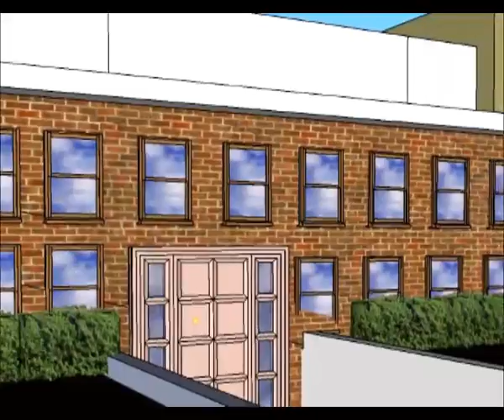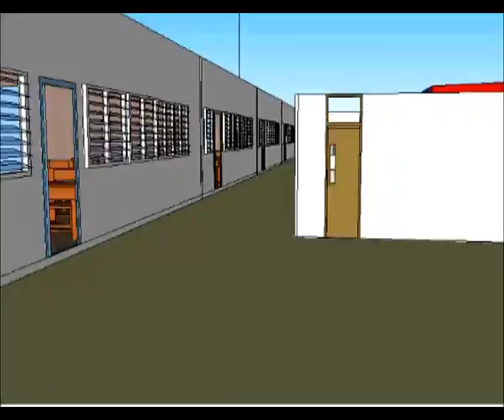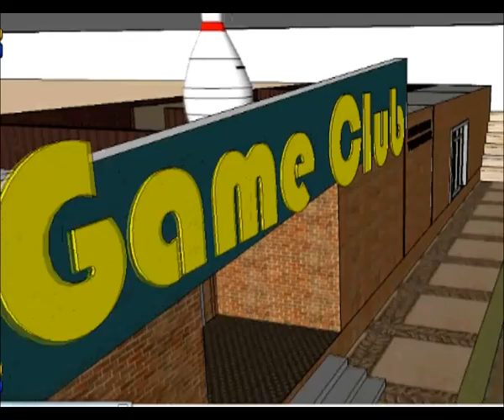Crescent Community Center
Crescent Community Center Presentation Video

Designed by
Salman Shaikh